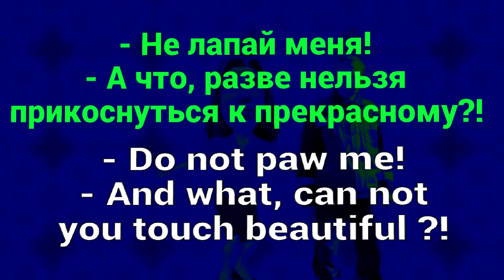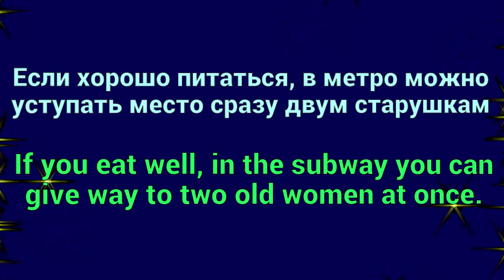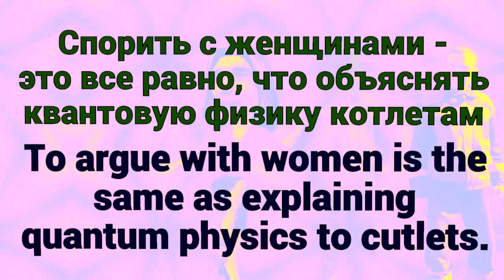Короткие_анекдоты. Short_jokes. YTPMV. 19.2.2019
- ссылка на канал КАЧЕЛЯ. Если Вы любите клипы, танцевальную музыку, пародии на блоггеров и знаменитостей, оригинальную музыку - можете перейти по ссылке.
1.- Утром просыпаюсь с петухами, работаю как вол, вечером у меня волчий аппетит, сплю хорошо, как сурок, но мое общее состояние мне не нравится!
- Сходил бы к ветеринару, проверился..
2. Наркоман под наркотиком. Звонит в первую попавшуюся дверь. Ему открывает старушка. Он смотрит на нее и говорит:
- Ну что же, бабушка, заходи, коль пришла.
3. К адвокату приходит человек, кладет ему на стол бумаги и говорит:
- Вот! Иванов против Петрова! Возьметесь?
Адвокат просматривает бумаги, встает, пожимает клиенту руку:
- Поздравляю вас, господин Иванов! На вашей стороне закон!
Тот возмущенно отдергивает руку:
- Я не Иванов! Я как раз Петров!
Но адвокат не отпускает его:
- Не волнуйтесь, господин Петров! На вашей стороне судебная практика!
4. Встречаются два друга.
- Как у тебя дела?
- Да все плохо!
- Чего так?
- Никак не могу квартиру посуточно сдать!
- А в чем проблема?
- Да блин родители всегда дома...
5. — Петров, дайте обоснованное определение слову "асфальт". — Асфальт, профессор — временное покрытие перед земляными работами!
6. Скажи человеку, что во вселенной миллиарды звезд, и он тебе поверит. Скажи ему, что скамейка покрашена, и он потрогает ее, чтобы убедиться
7. Мужик выиграл в Гослото кучу денег. Друзья пристают:
— Ни фига себе! Как это ты умудрился — в Гослото и выиграть?
— Да понимаете... Мне сон приснился. Шесть семерок. Ну, я поставил на сорок девять — и выиграл!
— Не врубился... Шестью семь — сорок два...
— Ну и ходи босой, раз такой грамотный:
8. Теща:
- Эх, попасть бы в такой уголок земного шара, где еще сохранилась непуганая природа...
Зять:
- Не стоит. Пусть хоть какой-нибудь уголок природы останется непуганым.
9. Пока я строю тихую примерную девочку, сволочь внутри меня офигевает от происходящего
10. Я думаю, что людям при простуде хорошо помогает молоко исключительно потому, что в нем сейчас полно антибиотиков.
11. Отвечая на вопрос "Какими ценными бумагами владеете?", бывшая жена олигарха показывала соглашение об алиментах
12. В результате переписи населения выяснилось, что в Москве коренных жителей всего 5 миллионов, а остальные 15 миллионов - спам